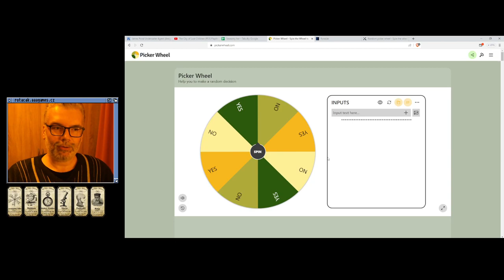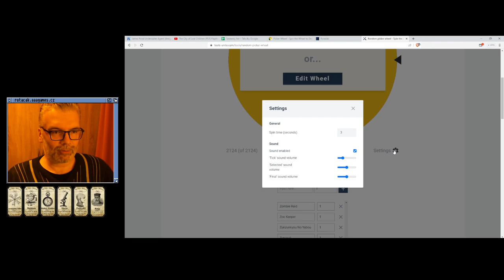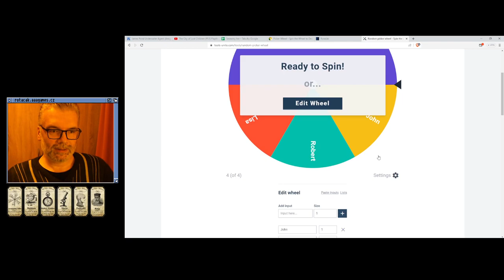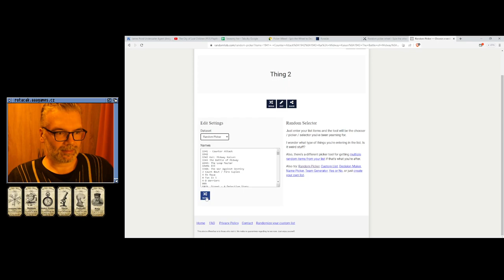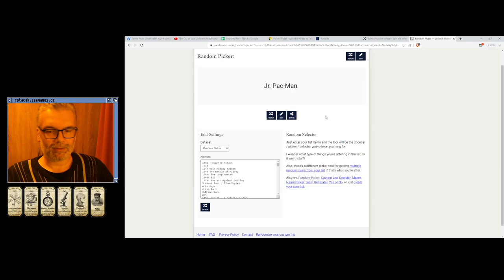🙂 Batman & Robin (PSX)